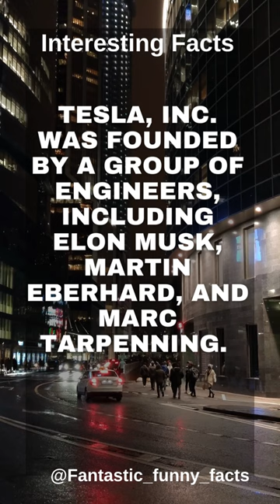Tesla 2023 Elon Musk Martin Eberhard and Marc Tarpenning